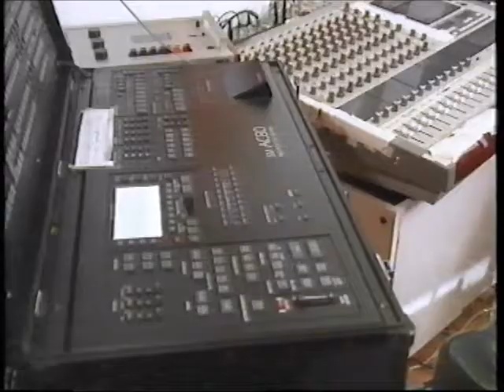Lasse Pihlajamaa ja Sodan Muisto 1996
Eläköön Harmonikan kultainen -80 luku, jolloin monet Suuret Mestarit olivat vielä voimissaan,instituutit perustettiin, merkkitaistelut käytiin ja tuhannet pelit kaivettiin sänkyjen alta uudelleen soitettaviksi.  Lopuksi on siis hyvä vierailla musiikkineuvos Lasse Pihlajamaan kodissa  ja päättää katsaus  80 - luvulle Lassen kaihoisaan sävellykseen: Sodan Muisto.
Videotallenne MTV3:n ohjelmasta 1996.